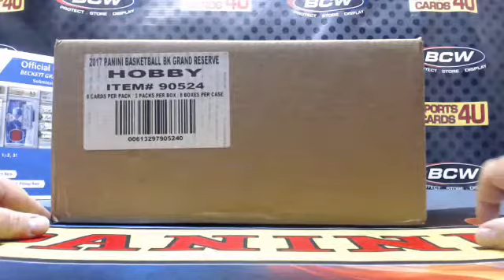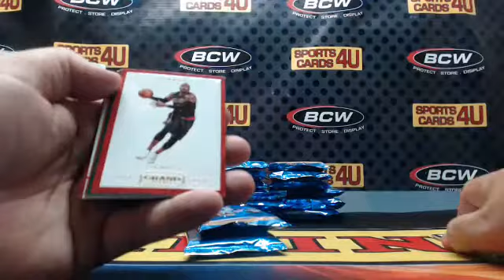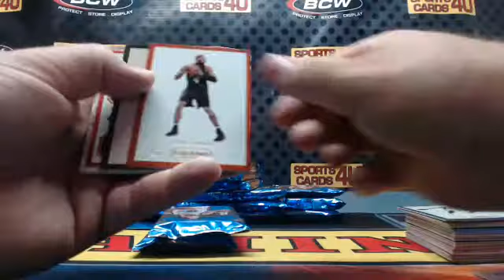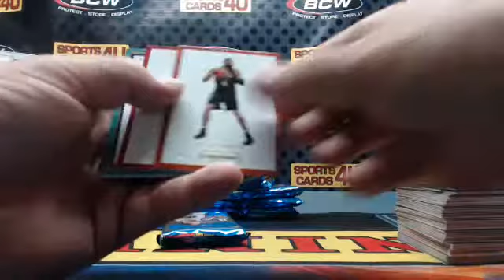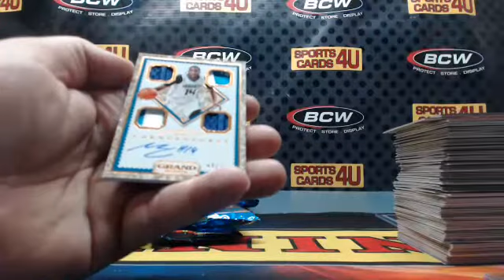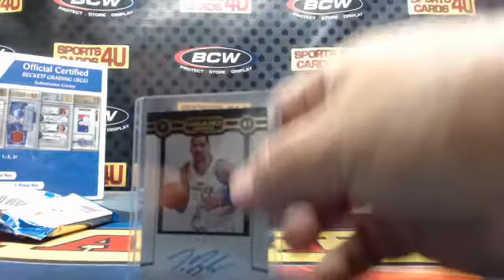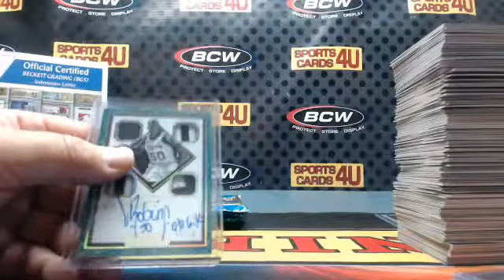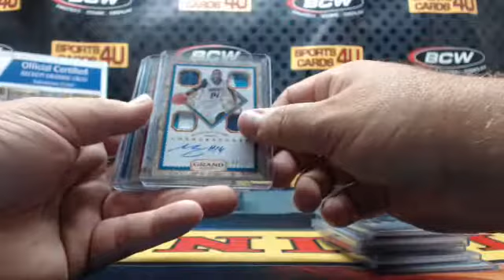2016-17 Panini Grand Reserve Basketball 8Box Case Team Break #4 (7-23-17)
2016-17 Panini Grand Reserve Basketball 8Box Case Team Break #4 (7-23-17) - Captured Live on Ustream